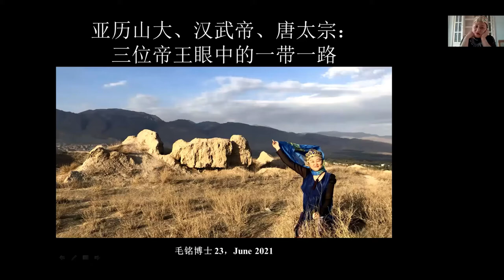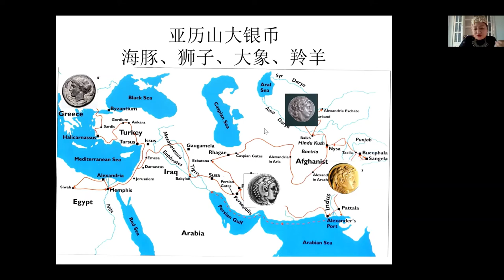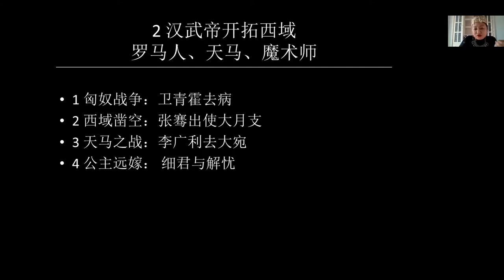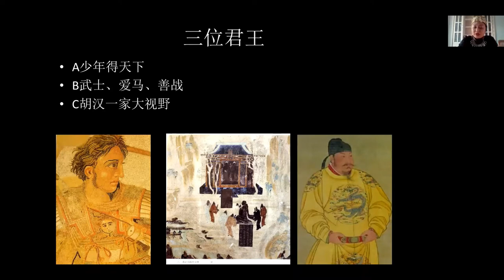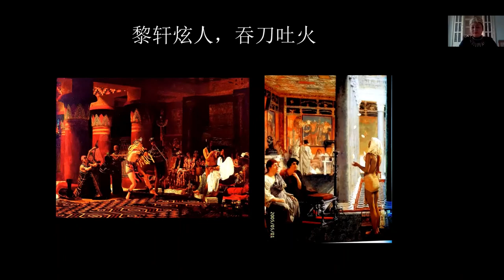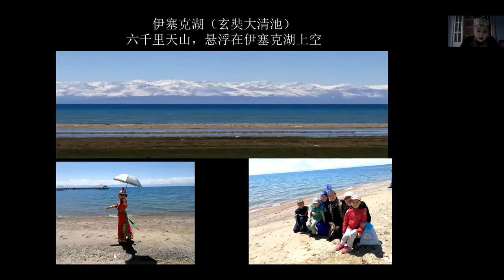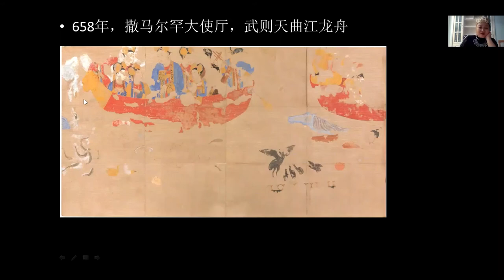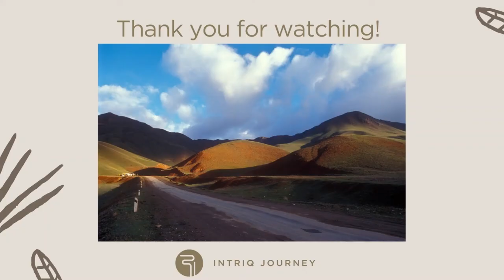History of Silk Road through Legendary Emperors – ft Journal Editor of Inner Asian Art & Archaeology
Let us embark on a journey to retrace the two-thousand-year history of Central Asian Silk Road, from the perspectives of the 3 legendary emperors – Alexandra the Great, Han Wudi and Tang Tai Zong.

A. In 332 B.C., Macedonian Alexander the Great marched eastward, pushing the Helenistic civilization from Mediterranean Sea to Pamir Snow Mountain in Central Asia.

B. In 129 B.C., Han Wudi Emperor's outward foreign policy saw China expanding to the west, through the deployment of envoys like Zhang Qian who established large scale trade on the Silk Road with Western countries, reaching Ferhana in present-day Uzbekistan to obtain a special 'Heavenly Horse'.

C. In 645 A.D., the Silk Road was reopened once again during the Tang Dynasty under Tang Taizong, reaching a golden era of prosperity and trade with the west. In 658 A.D, the five Central Asian countries were featured in the Great Tang map for centuries, and a mural with 8 envoys of Europe and Asia was done in Ambassador's Hall in Samarkand that same year to commemorate the Tang Empire. Till today, Central Asia's silk, war horses and nomads are still important resources along the Belt and Road, but also the highlight of the five Central Asian countries tour.

| Speaker |
Dr. Mao Ming, Journal Editor of Inner Asian Art & Archaeology
Dr. Mao Ming hails from Hangzhou, Zhejiang province, with a Ph.D. Art and Archaeology from the University of London.

Dr. Mao was the editor of the Journal of Inner Asian Art & Archaeology at the University of London, at the same time, taught the course "Forgotten Silk Road: Five Central Asian States" at the British Museum. She is currently a Research Professor at the Research Center of Cultural Soft Power in Peking University and at the Dunhuang Academy.

Dr. has published more than two million words of academic works, including the award-winning "Pomegranate from the West", the Oxford edition of the "Atlas of the World Art" in the sub-volume, and the Metropolitan Museum of New York exhibition catalogue entitled "Dawn to the Golden Age" silk volume. Five of her Central Asian archaeological translations, including "Turks, Sogdians and Nana Goddess", have topped the Dangdang academic list in 2018.

For the past 17 years, Dr. Mao has been a member of the UNESCO Archaeological Team preserving Buddhist temples and frescoes along Xuanzang's Pilgrimage Route in the five Central Asian Countries.

➡Find out itinerary of destinations along the Silk Road curated by our luxury travel designer at Intriq Journey:

Intriq Journey
Specialized in tailor-made holidays and luxury travel planning. Appointed Virtuoso member & Luxury Hotel Partners. Based in Singapore, Hong Kong & Beijing